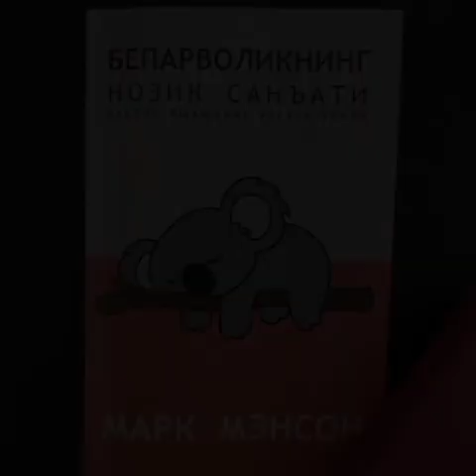Beparvolikning nozik sanʼati | 16-qism | Mark Menson | audio kitob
Mark Mensonning beparvolikning nozik sanʼati kitobining audio shakli.  Qisimlar soni 20 ta